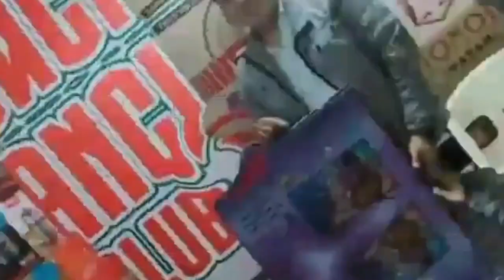1ST LAP SIPOCOT CAMSUR NHPC 6/6 CLOCK